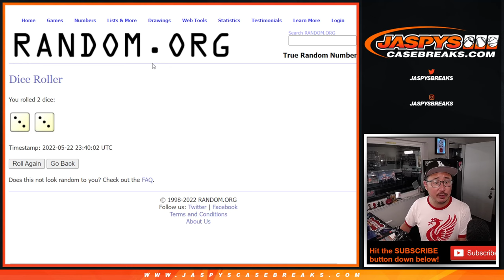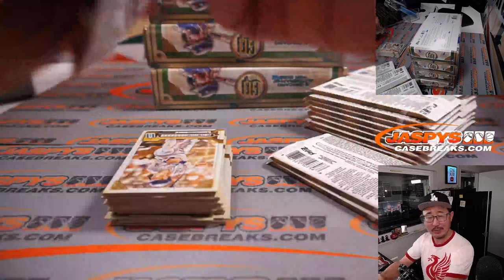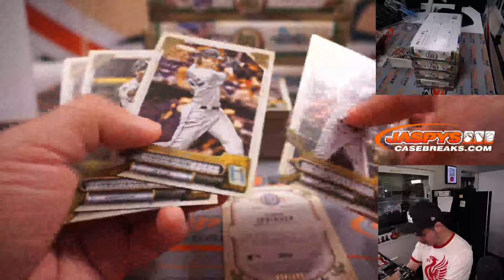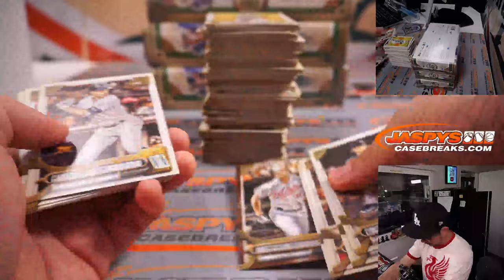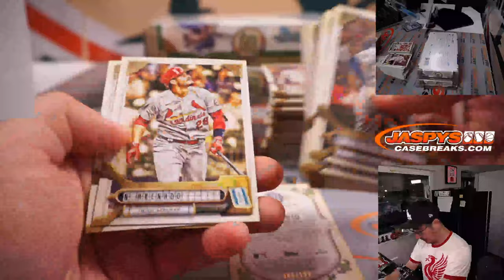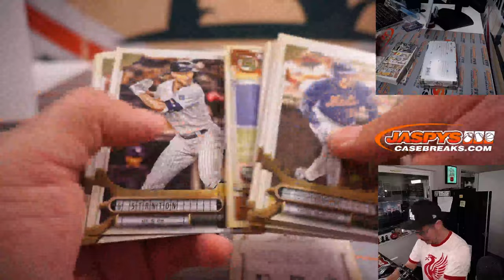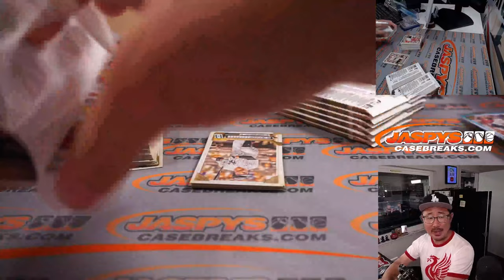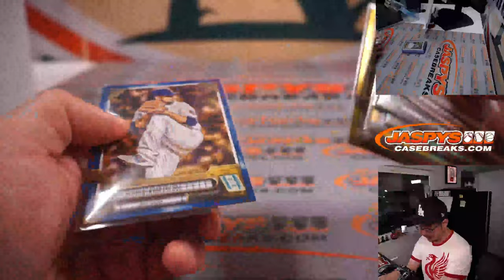Su, 05.22.22 ~ 2022 TOPPS GYPSY QUEEN BASEBALL 5-BOX 1/2 CASE BREAK #5 *3 RT EACH*